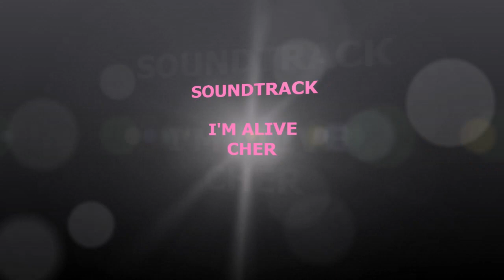Jezebel Bardot, Entertainer of the Year 2023 Pageant, June 11, 2023 at The Well Toronto